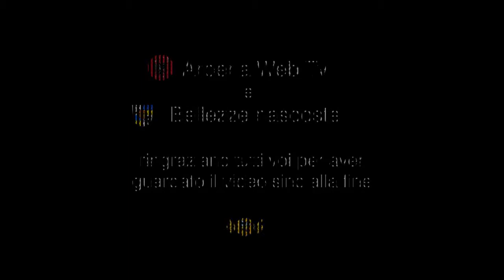Il gruppo folk "Te Pjekurit Ka Ungra" di Lungro, 58^ Edizione Primavera italo-albanese Santa Sofia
Il gruppo folk "Te Pjekurit Ka Ungra" di Lungro, 58^ Edizione Primavera italo-albanese a Santa Sofia d'Epiro